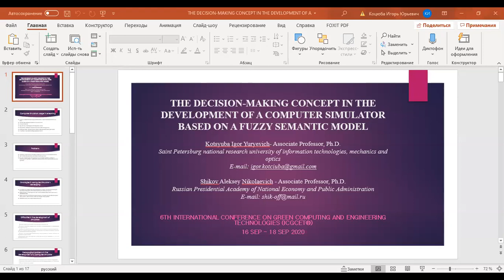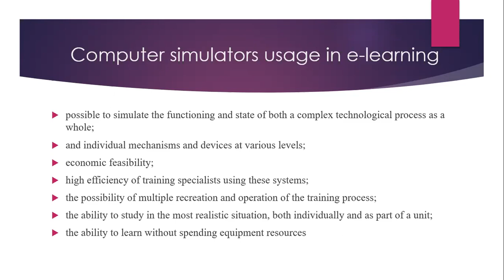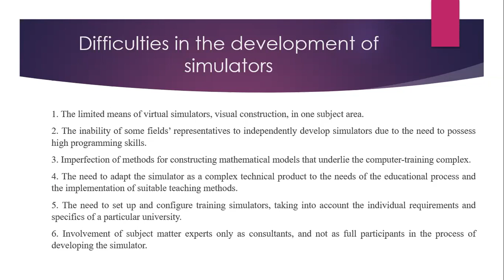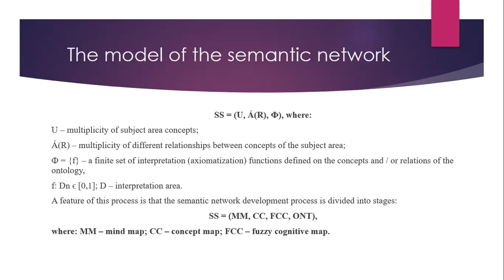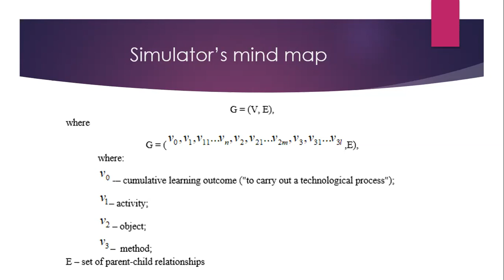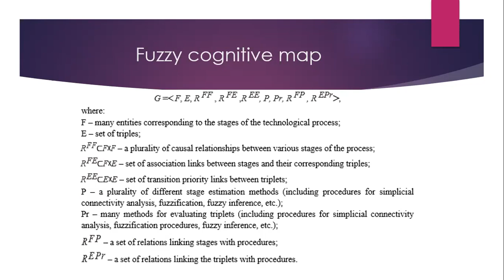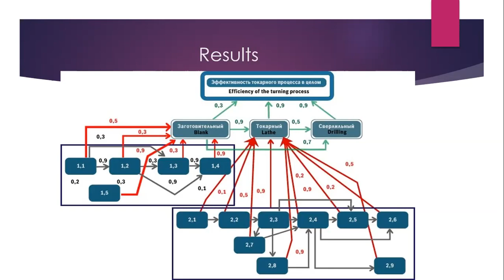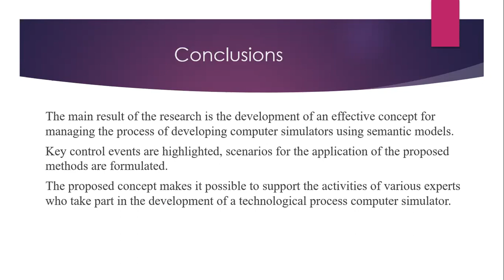Paper Id 140 @ 6th International Conference on Green Computing and Engineering Technologies(ICGCET®)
The decision-making concept in the development of a computer simulator based on a fuzzy semantic model

Kotsyuba Igor Yuryevich- Associate Professor, doctorate of Technical Sciences
Saint Petersburg national research university of information technologies, mechanics and optics
Shikov Aleksey Nikolaevich - Associate Professor, doctorate of Technical Sciences